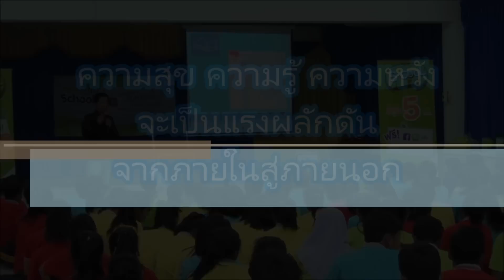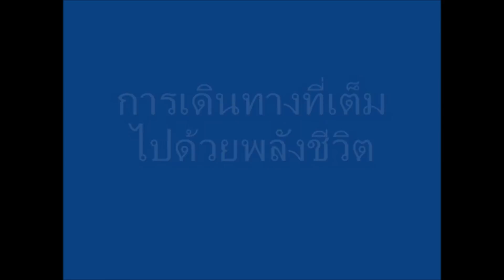คุณค่าของคำพูดอยู่ที่คนฟัง..ปลุกพลังวัยทีนกับ AIS Freedom In School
พูดอย่างไรเด็กถึงจะมี ความสุข ความรู้ และความหวัง โดย Youth Motivation Speaker พฤษวัฒน์ เวชอุไร